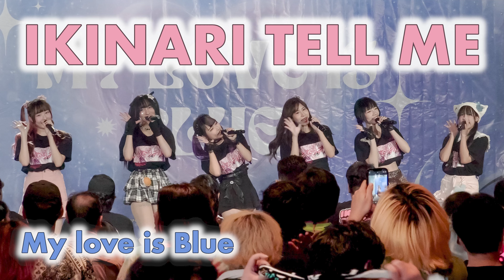IKINARI TELL ME - Full Stage [2023.09.02 My love is Blue] 4K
IKINARI TELL ME - Full Stage
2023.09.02 My love is Blue
at DONKI Mall Thonglor

タイのアイドルイベントについての雑談チャンネルもやってます。
I also have a talk channel about Thai idol events.